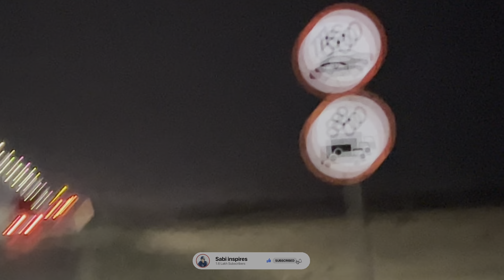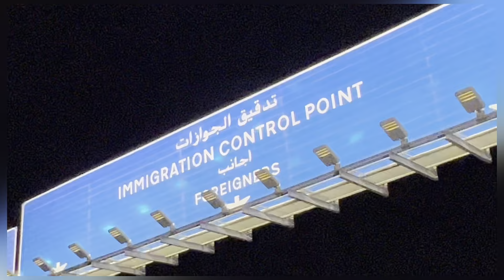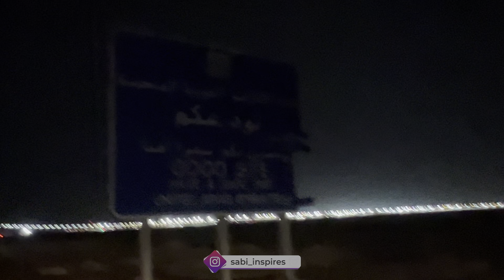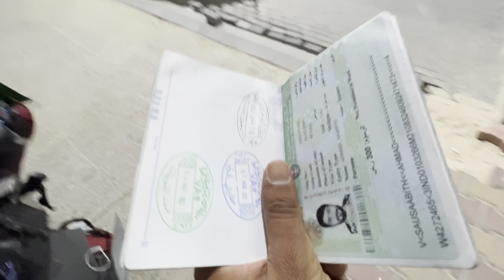സൗദി ബോർഡർ cross ചെയ്തപ്പോൾ 🇦🇪🇸🇦 UAE Saudi border crossing by cycle